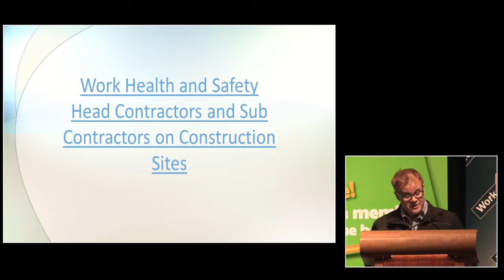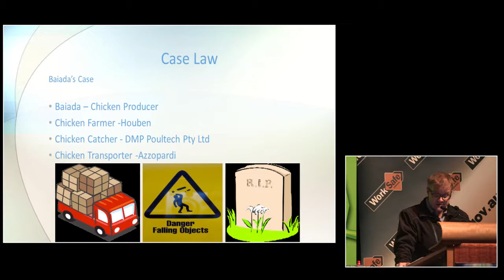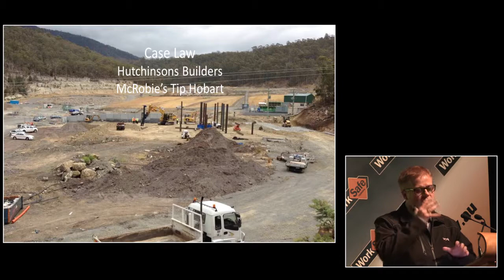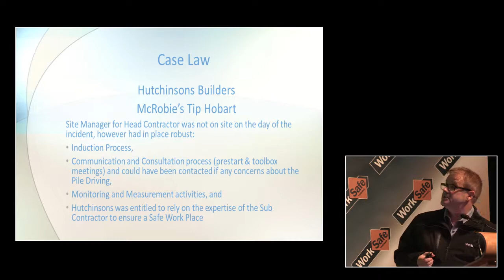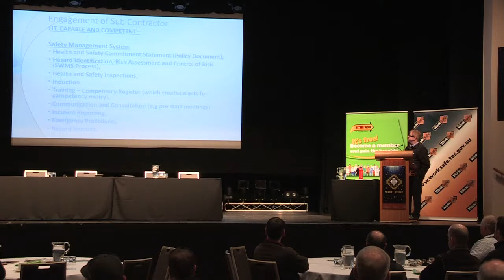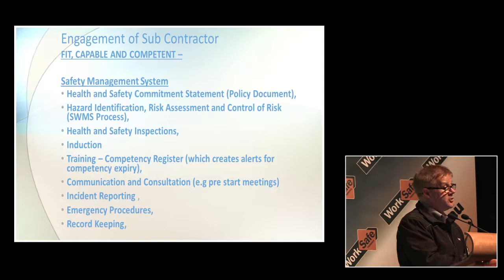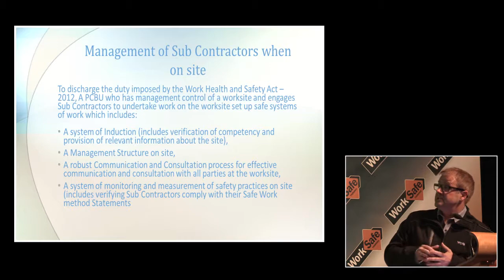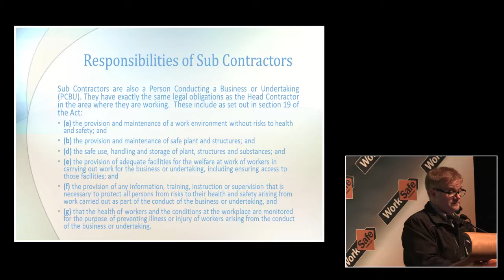Peter Coxhell, VOS Construction - Contract Management and Other Challenges in Construction Industry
Peter Coxhell, VOS Construction - Contract Management and Other Challenges in the Construction Industry.  Recorded during WorkSafe Month 2016.